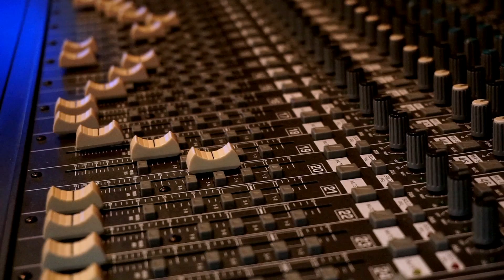Hora de Concert / Igra svitaca, obrada: Vlada Veselinović [harmonika / accordion]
Hora di Koncert / Igra svitaca, aranžman i interpretacija: Vlada Veselinović
Snimljeno u studiju "Maestro" (mart 2021.)
(knjige notnih zapisa i knjige za učenje narodne muzike)